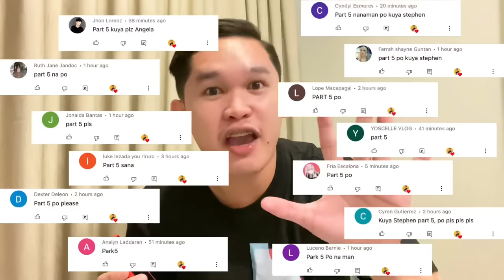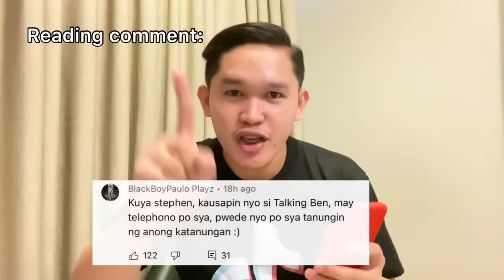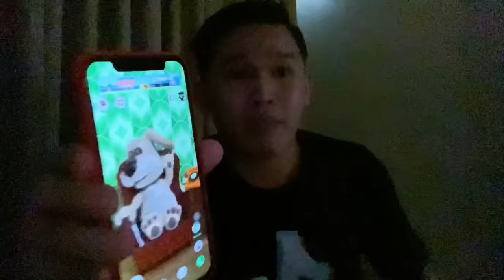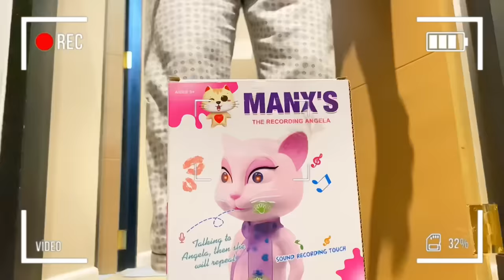SOMEONE GIVE ME TALKING ANGELA TOY (SCARY) | Stephen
MY VIDEO WAS MADE FOR PURE ENTERTAINMENT PURPOSE. PLEASE DON'T TAKE IT SERIOUSLY 😊 GOODVIBES LANG TAYO ✌️